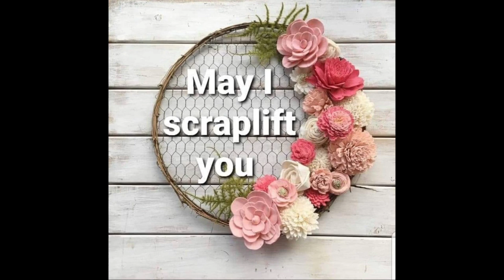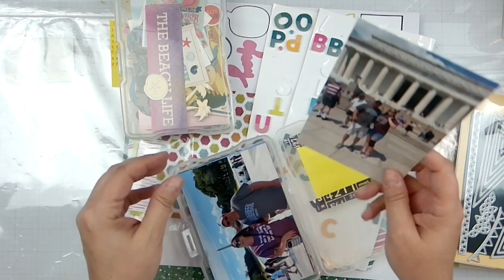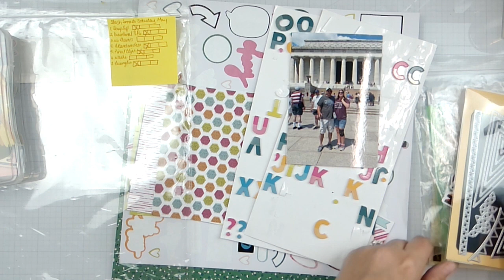Stash Smash Saturday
With @jqcrafty